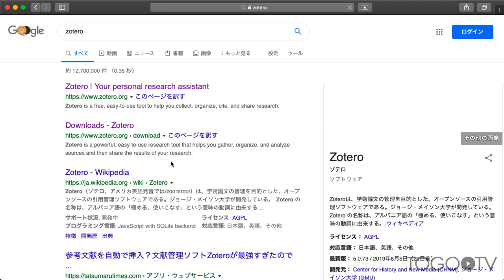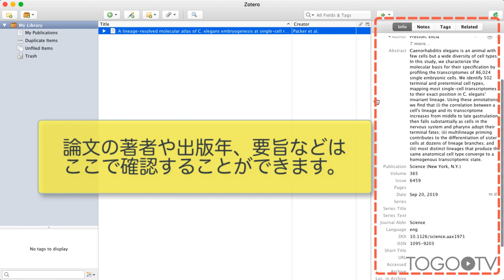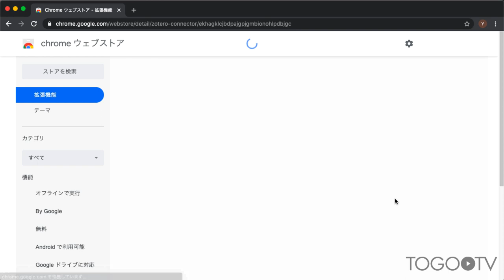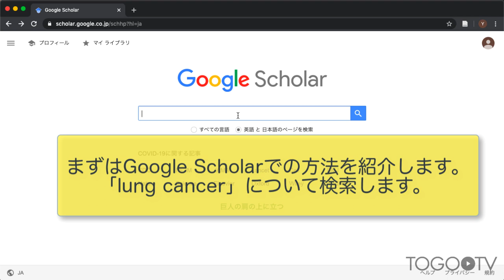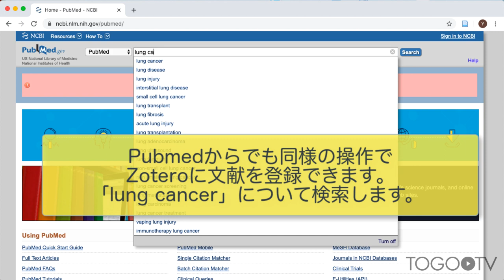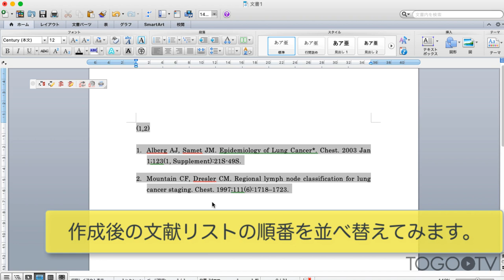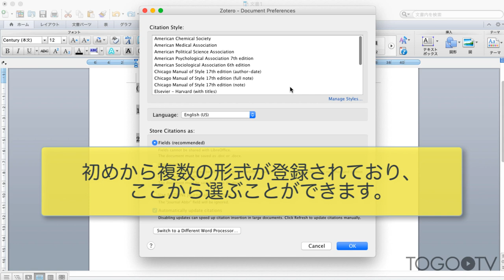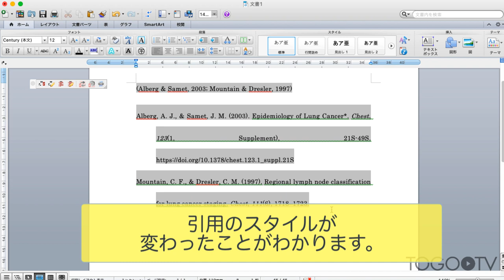Zoteroを使って文献情報の管理や引用文献リストを作成する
Zoteroは、米国 ジョージ・メイソン大学 Roy Rosenzweig Center for History and New Media (RRCHNM) が開発・公開している、研究論文を収集、整理、引用、共有するのに役立つ無料で使いやすい文献管理ソフトウェア・ウェブツールです。Zoteroのスタンドアロンソフトウェア(本動画作成時点はZotero 5.0)では、PMID (PubMed ID)を入力するだけで、文献書誌情報やオープンアクセスの場合は論文PDFまで自動でインポートすることができたり、タグ付けや関連論文などの管理をすることができます。ウェブブラウザの拡張機能として導入できるZotero Connectorと組み合わせることで、PubMed や Google Scholarなどで論文検索をした際に、ワンクリックで文献書誌情報をZoteroに登録することができます。また、Microsoft Word や Google Docsへの引用・参考文献挿入プラグインが提供されているほか、多数の雑誌の様式に準拠した参考文献リストの出力にも対応しているため、簡単に引用文献リストを原稿中に挿入することができます。

1. Zoteroをインストール (0:18)
2. PMIDでZoteroに文献を登録する (1:24)
3. Related機能で複数の文献同士を関連づける (2:18)
4. 文献のフォルダ分け管理 (2:56)
5. Zotero Connectorを拡張機能追加 (3:24)
6. Google Scholarで検索した文献をZoteroに追加 (4:01)
7. Pubmedで検索した文献をZoteroに追加 (5:24)
8. 文書中でZoteroで引用・文献リストを作成する (6:03)
9. 引用形式を変更する (8:00)